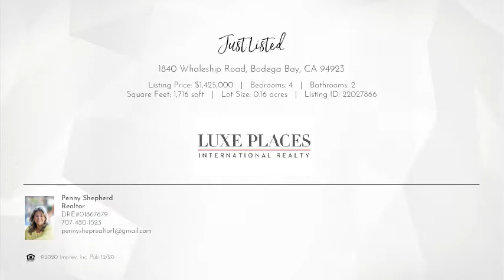1840 Whaleship Road Bodega Bay, CA 94923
Penny Shepherd - Luxe Places International Realty
4 beds 2 baths